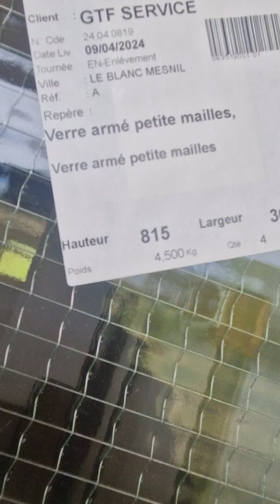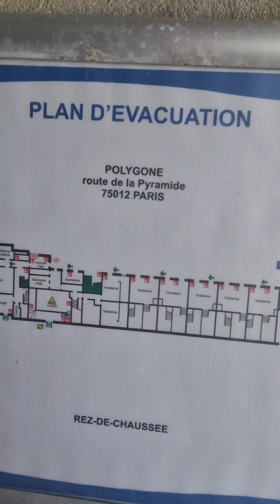Dans un bâtiment aux Bois de Vincennes Partie 2 2024 ❤️❤️❤️😴😴😴🏫🏫🏫